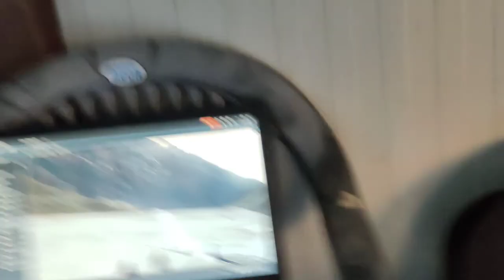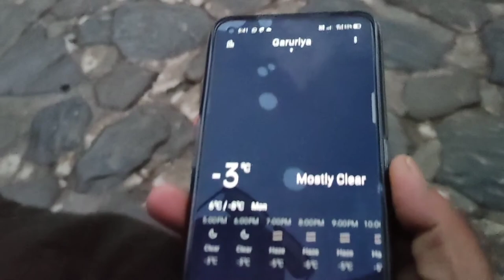CHINOOK HELICOPTER IN KEDARNATH.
TITLE-CHINOOK HELICOPTER IN KEDARNATH.

recording
Nitesh gairola,
Editing
Nitesh gairola

rudraprayag
uttrakhand
triyuginarayan

online shopping